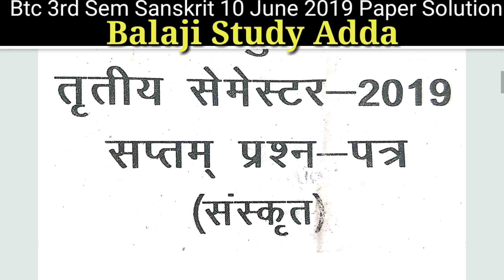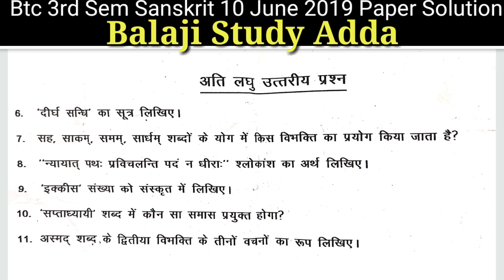Btc/Deled 3rd Sem 10 June Sanskrit Paper Solution